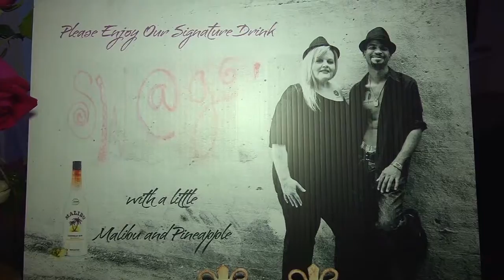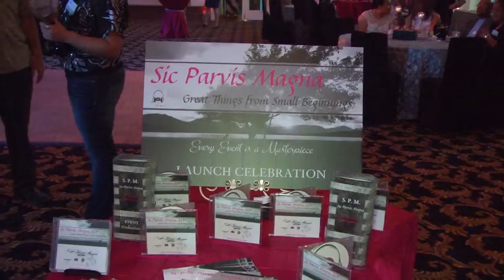Sic Parvis Magna 2